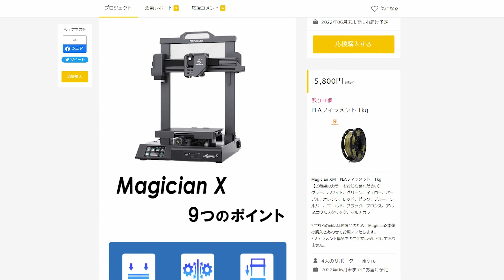最新の高機能3Dプリンターを使い倒す！(Magician X)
マクアケはこちら！

00:00 オープニング
00:20 企画説明
01:10 3Dプリンターってなんぞ？
02:31 3Dプリンターの選び方
05:01 3Dプリンターの材質の違い
07:53 外に1年間放置した実験
11:06 3Dプリンターの作例
15:59 エンディングトーク